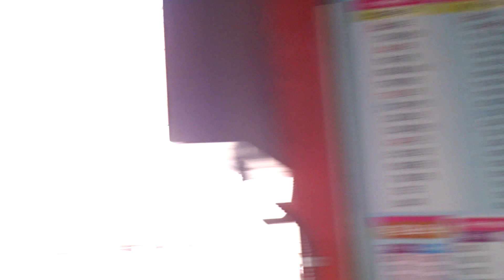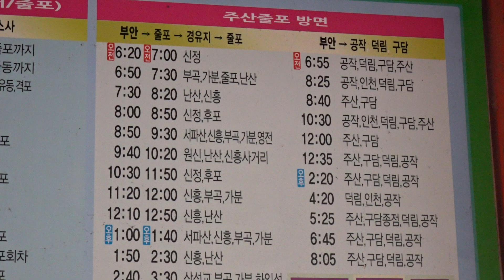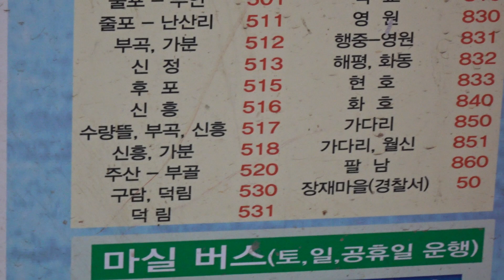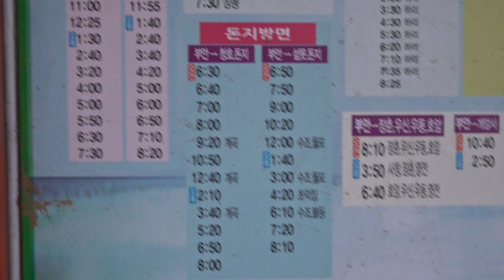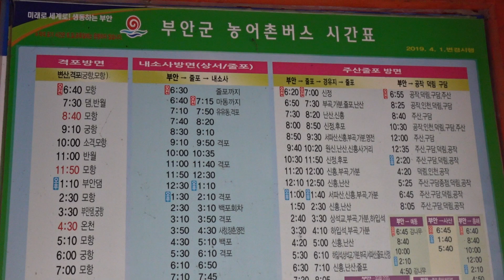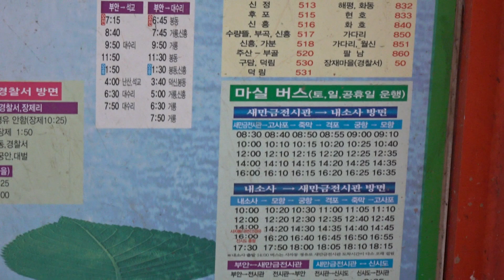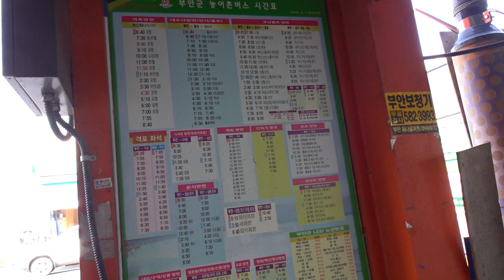부안군 농어촌 버스 시간표..... Buan Intercity Bus Timetable. ...Buan . 扶安郡. 부안. Jeolla. 全羅北道. KOREA